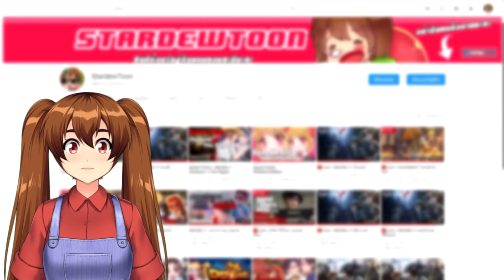Identity V | สกินชุดว่ายน้ำ ของน้องเก๋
สกินใหม่ของน้องเก๋ ผู้แสวงบุญ มาแล้ว แถวบ้านเรียกชุดว่ายน้ำ55555+